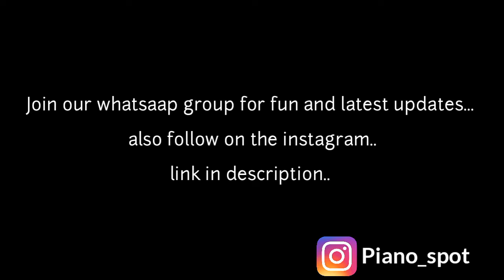Teri ungli pakad ke chala || Piano tutorial with notes || Ladla || Piano spot..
Tarasti hain nigahain walk band remix-

Sandese aate hain walk band cover :-

Nagin ringtone piano mix -

Dil se bandhi ek dor piano cover-

Gali main aaj chand nikla piano cover-

Jethalal background music piano tutorial